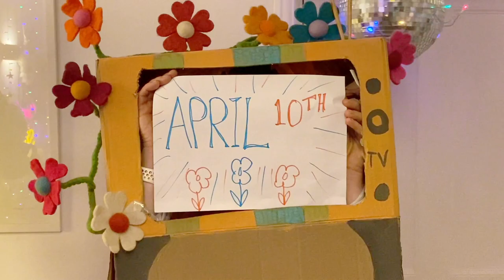Hand Me Down Album Stream 10th April 2021